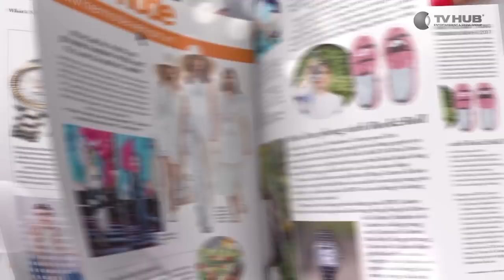Mối Tình Đầu Của Tôi | Behind The Scenes #8